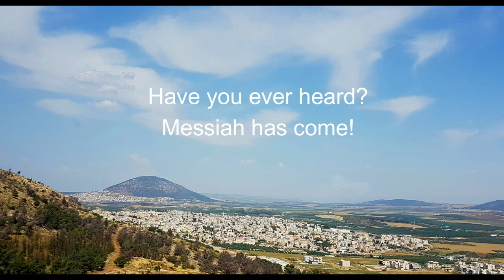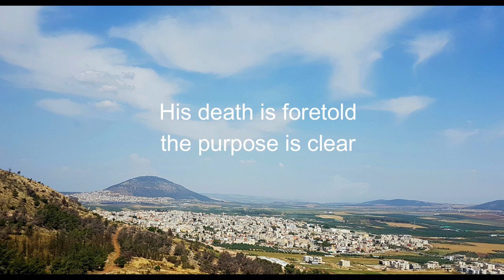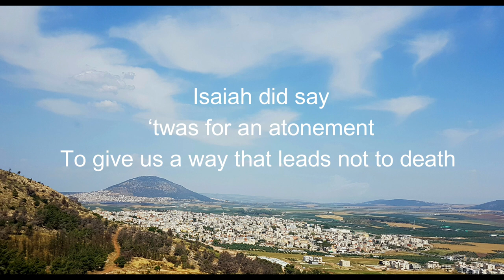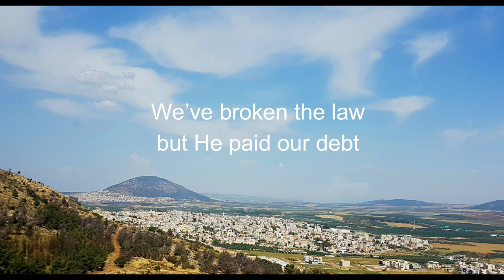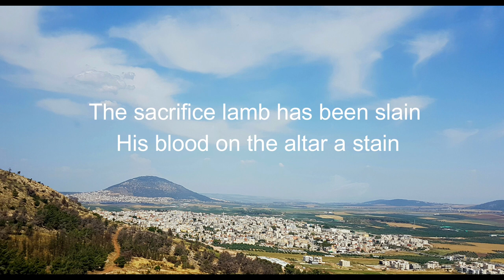The Sacrifice Lamb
Meaningful song to share with everyone to reflect the message of the death and sacrifice the Messiah has made for us all.